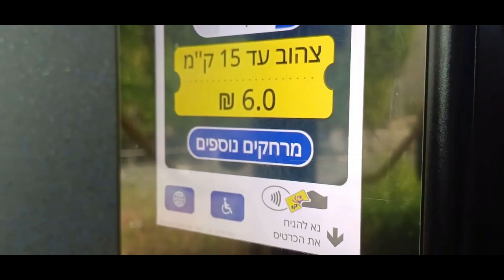617-97-902 סופרבוס ebus התחלת הנסיעה קו 1 עם הכרזות ממרכזית הקריות